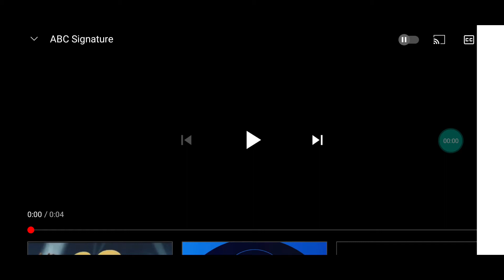ABC Signature/Marvel/Disney (2020)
Tirado da série "Marvel's Dick & Mike" (Desde 2020)

NOTA: Falso

Classificação Indicativa: 12

Canal: DisneyTops